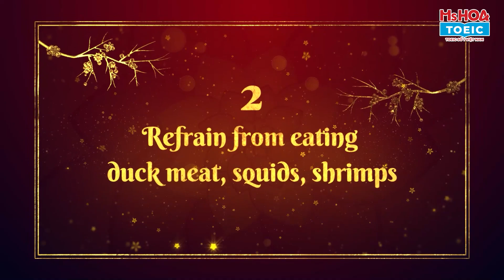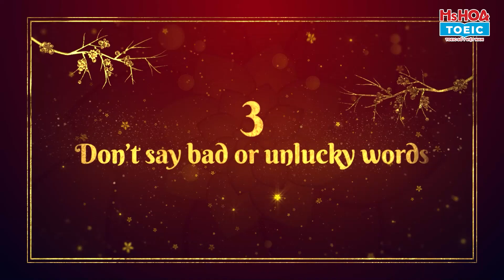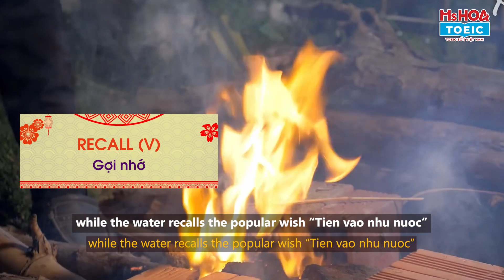TOP 5 THINGS TO AVOID IN VIETNAM DURING LUNAR NEW YEAR| Ms Hoa TOEIC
On Vietnam Lunar New Year, there are some taboos that people tend to avoid to keep themselves from bad luck the whole year. In this post, let us explore some of those taboos to see what we need to keep away to preserve ourselves a prosperous year.
📌 Đến với lớp học Ms Hoa TOEIC bạn sẽ được:
📌 CS1: 278 Lũy Bán Bích, P. Hòa Thạnh, Q. Tân Phú, HCM
- Số ĐT: 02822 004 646
📌 CS2: 66A Hoàng Diệu 2, P. Linh Chiểu, TP. Thủ Đức, HCM
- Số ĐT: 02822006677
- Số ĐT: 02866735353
📌 CS4: 427 Cộng Hòa, P15, Q Tân Bình, HCM
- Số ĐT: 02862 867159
📌 CS5: 82 Lê Văn Việt, Hiệp Phú, Q9, HCM
- Số ĐT: 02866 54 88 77
📌 CS6: 49A Phan Đăng Lưu, P3, Q.Bình Thạnh, HCM
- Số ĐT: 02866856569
📌 CS7: 569 Sư Vạn Hạnh, P13, Q10, HCM
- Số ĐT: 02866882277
📌 CS8: 215 Kinh Dương Vương, Phường 12, Q6, HCM
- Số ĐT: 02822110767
📌 CS9: 224 Khánh Hội, P6, Q4, HCM
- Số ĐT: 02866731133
📌 CS10: 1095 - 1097 Huỳnh Tấn Phát, P. Phú Nhuận, Q7, HCM
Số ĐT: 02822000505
📌 CS11: 79 Hiệp Bình, Quận Thủ Đức, HCM
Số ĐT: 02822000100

Đà Nẵng:
📌 CS12: 226 Ngũ Hành Sơn, P. Mỹ An, Q. Ngũ Hành Sơn, Đà Nẵng
- Số ĐT: 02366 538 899
📌 CS13: 254 Tôn Đức Thắng, P. Hòa Minh, Q. Liên Chiểu, Đà Nẵng
- Số ĐT: 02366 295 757
📌 CS14: 233 Nguyễn Văn Linh, Q. Thanh Khê, Đà Nẵng
- Số ĐT: 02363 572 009

Hà Nội:
📌 CS21: 12, Nguyễn Văn Lộc, Hà Đông, HN
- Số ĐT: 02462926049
📌 CS22: 388 Nguyễn Văn Cừ, Q. Long Biên, HN
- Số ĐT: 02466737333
📌 CS23: 41 Tây Sơn, Q. Đống Đa, HN
- Số ĐT: 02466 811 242
📌 CS24: 461 Hoàng Quốc Việt, Q. Cầu Giấy, HN
- Số ĐT: 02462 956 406
📌 CS25: 141 Bạch Mai, Q. Hai Bà Trưng, HN
- Số ĐT: 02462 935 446
📌 CS26: 40 Nguyễn Hoàng, Mỹ Đình, HN
- Số ĐT: 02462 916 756
📌 CS27: A3-05, KĐT Monbay, P. Hồng Hải, Tp Hạ Long, Quảng Ninh
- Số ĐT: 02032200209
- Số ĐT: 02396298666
📌 CS29: 55 đường 23/10, Phường Phương Sơn, TP.Nha Trang, Khánh Hòa
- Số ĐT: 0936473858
📌CS30: 57 Lê Hồng Phong, TP. Vũng Tàu